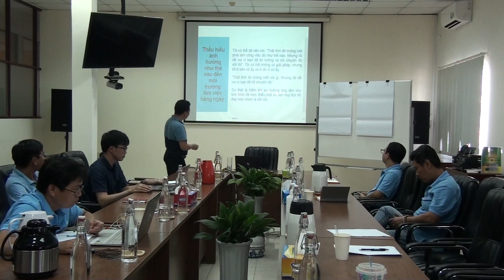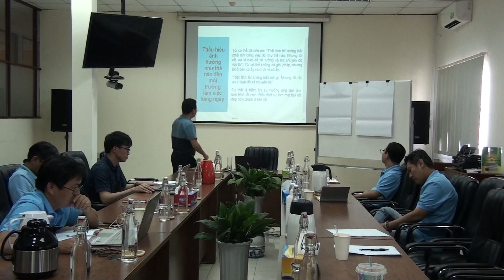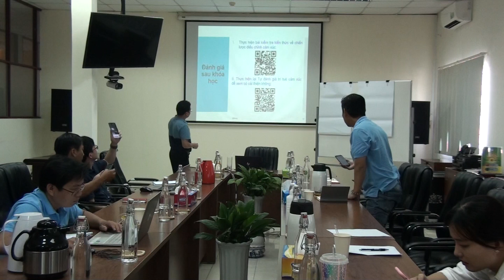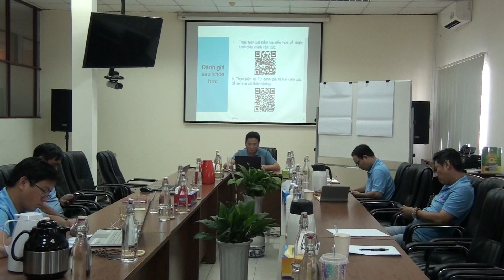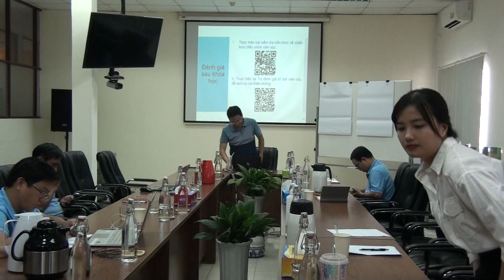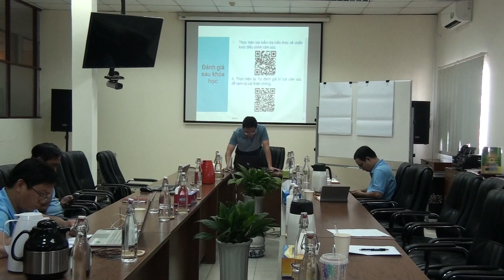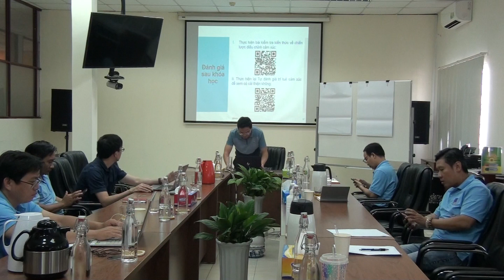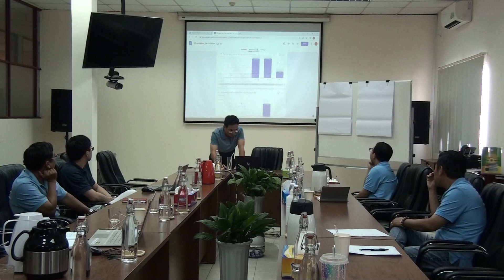Trí tuệ cảm xúc - phần 6 (EQ part 6)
EQ learning - part 6